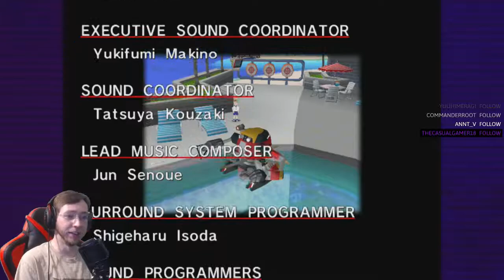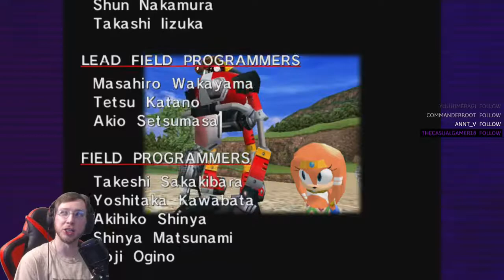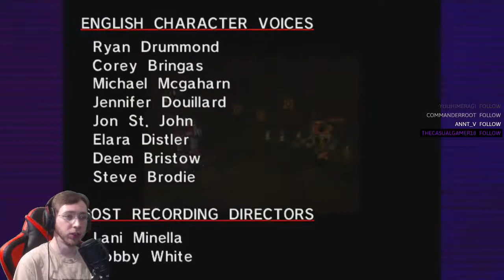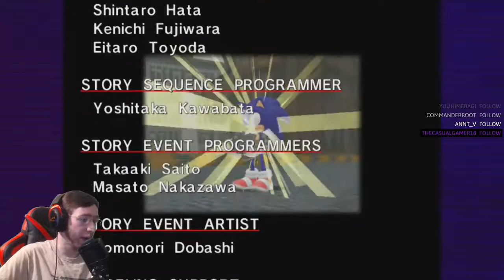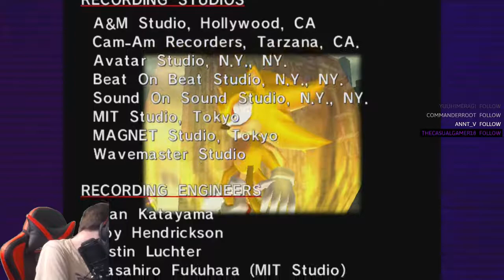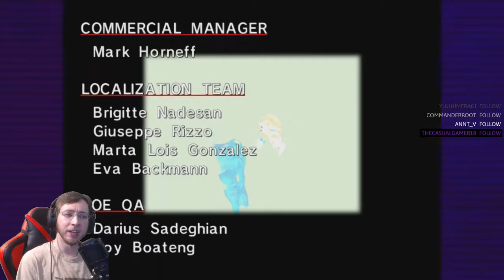Well That Was Easy: Skystream: Sonic Adventure #5 END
Your Too Slow